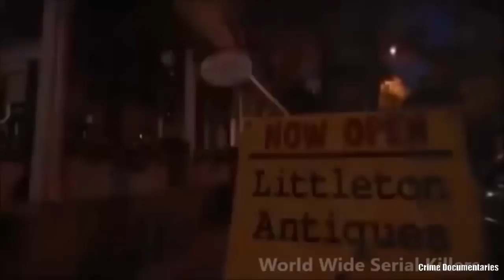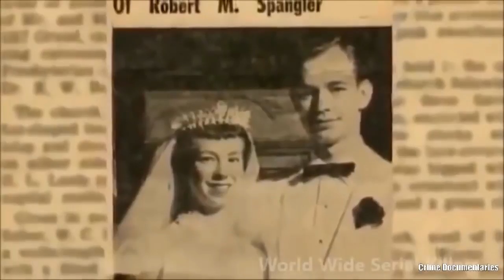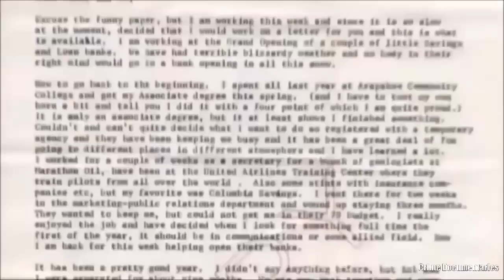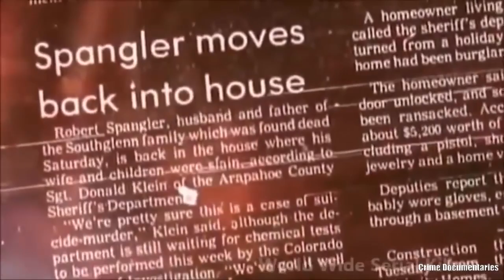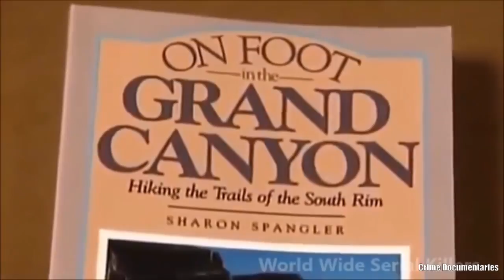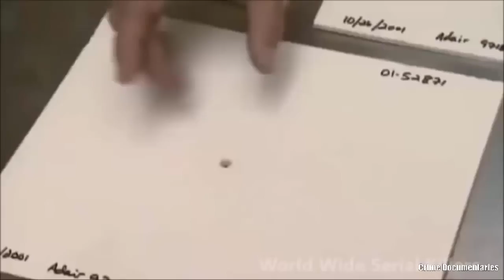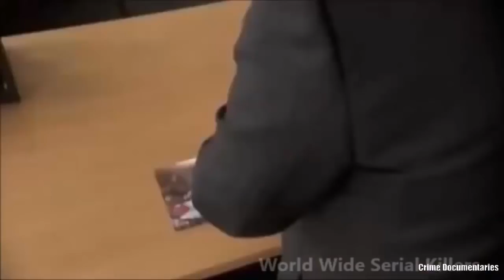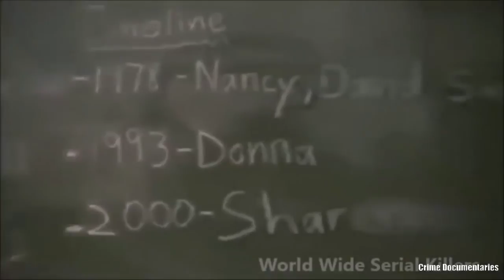Robert Spangler Crime Documentaries